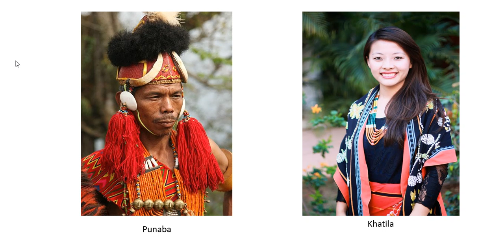Summary of The Jungle Major Story By Temsula Ao in Hindi